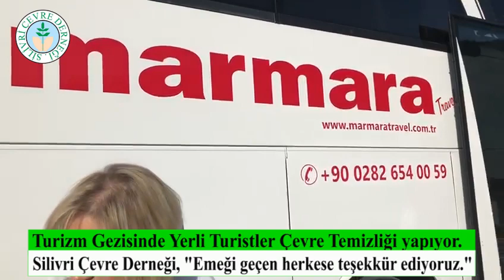Turizm Gezisinde yerli turistler Çevre Temizliği yapıyor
Kurgu- Montaj: Adnan Yıldırım